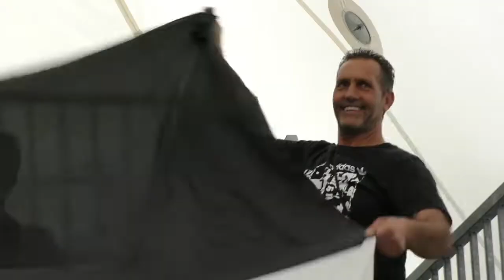PlayOff Semifinali Gara1 Vs Piombino Sala Stampa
Interviste  coach DiLorenzo e Presidente Valgimigli Amadori Tigers cesena dopo partita Vs Basket Golfo Piombino Gara 1 semifinali Playoff